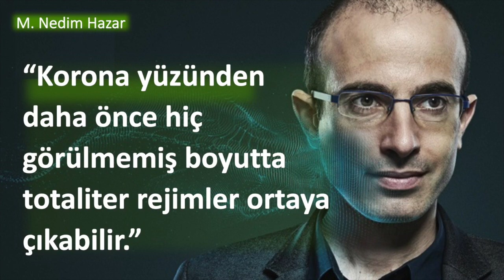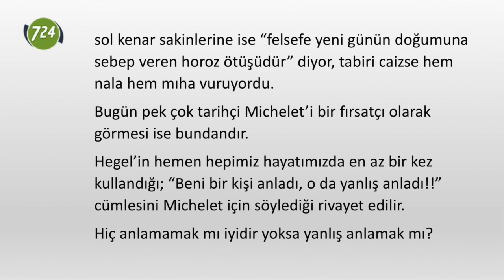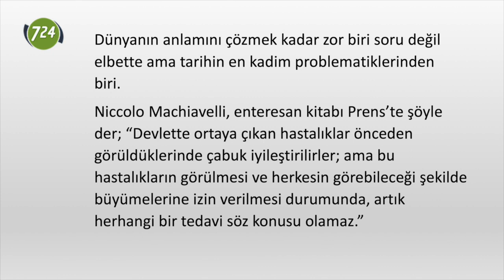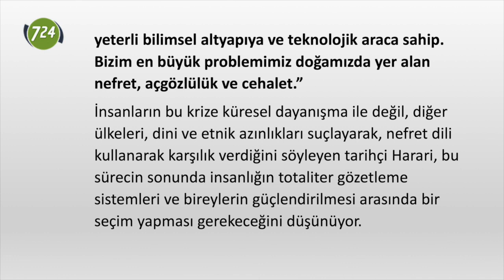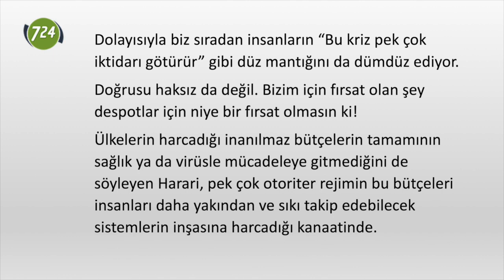İşte bütün mesele! [M. Nedim Hazar]